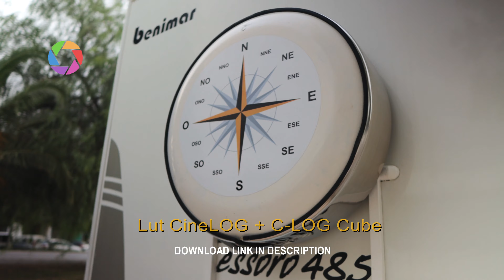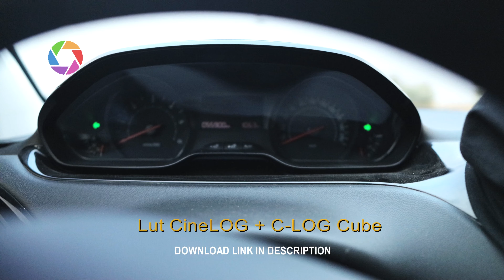LutCineLOG + C LOG Cube ✅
The filter that we bring you in this package is for camera and editing,
so that no recorded color escapes and you can edit fairly neutrally
without forced color shifts and establish a clean, cinema-friendly image.

Eos R10
Eos R7
Canon R5
Canon R5
Mirroles
Film Look
Cinematic look
Sony HDC-F5500
Color Grading
Cinematic grading
Canon 5D
Canon 6D
Cinematic Film LUT F 8700
GH5
GH4
Panasonic
GH5 Cinematic look
Canon t3i
Sony a7rii
Canon 5D Mark IV
free lut
free luts
Luts
Lut
Look up table
Lumetri Color
BMPCC Shortfilm
Blackmagic Pocket Cinema Camera Shortfilm
BMPCC
BMCC
blackmagic cinema camera
davinci resolve
Red One